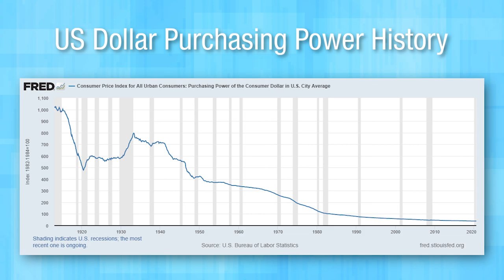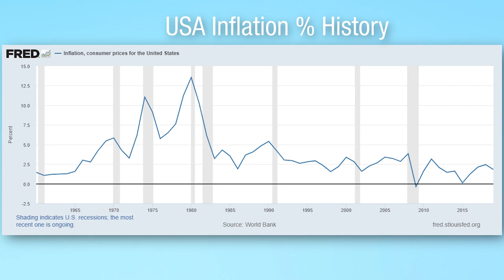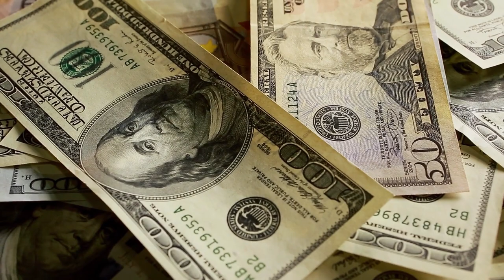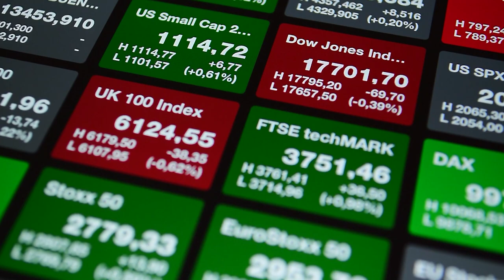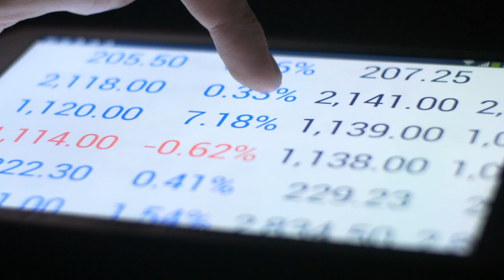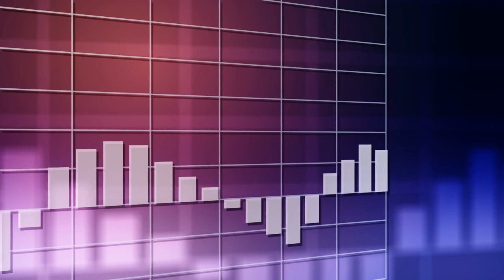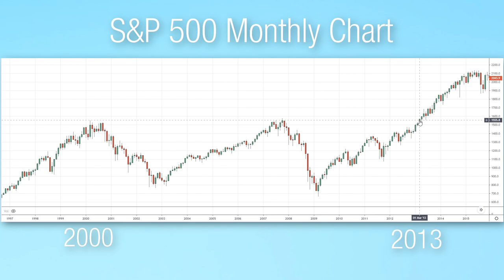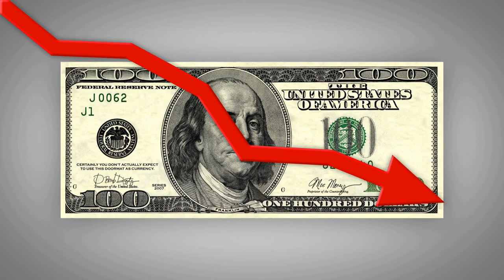Investing is NOT OPTIONAL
IF YOU'RE NOT INVESTING, YOU'RE GONNA REGRET IT.

Saving your money is obviously essential. But even that is not enough in the long run, because inflation will absolutely demolish the value of your money by the time you retire. Many people see investing in the stock market as risky, but this video explains why in the long run, it's not nearly as risky as most people think, especially if you do it right.